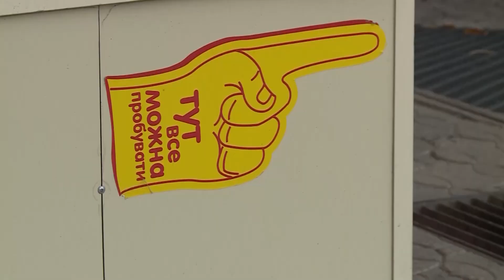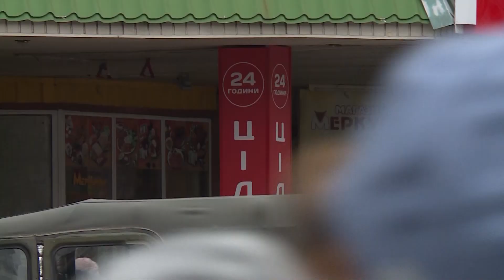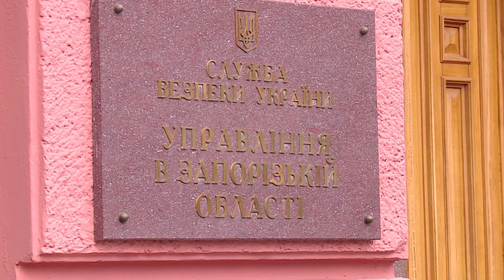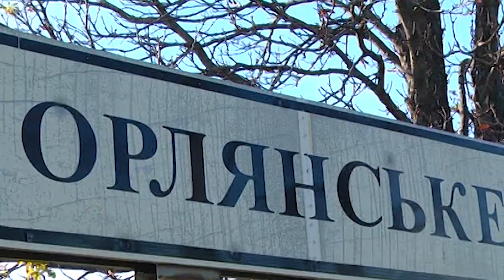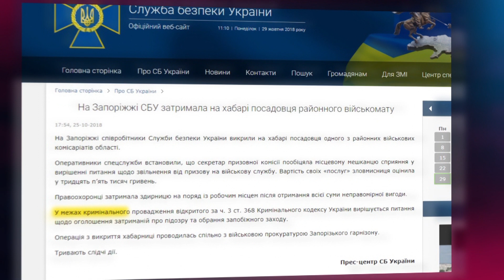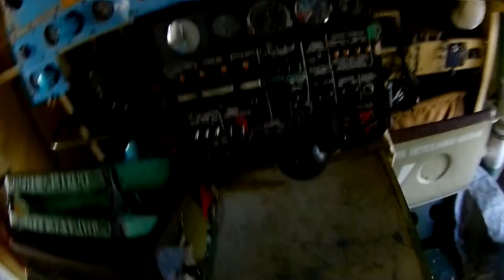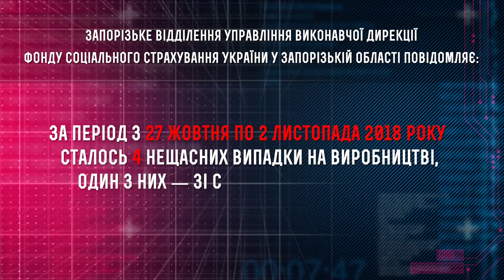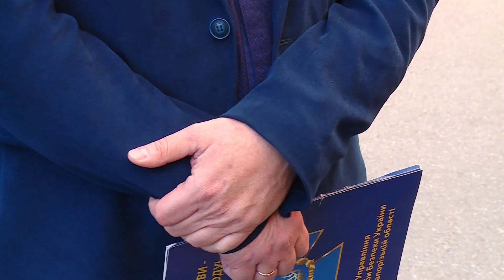Хроніка Подій від 02.11.2018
Стрілянина в Бердянську. Троє людей знаходяться в лікарні.
Народився у сорочці. Удача посміхнулася чоловікові, який працює на евакуаторі.
Розбій в Запорізькій області. Двоє невідомих в масках, погрожуючи пістолетом, вимагають гроші у пенсіонерів просто у них вдома.
Він представився депутатом селищної ради та запропонував оперативнику СБУ хабар.
Місиво залізяччя, вщент згоріле авто та двоє постраждалих. Це наслідки серйозної ДТП, яка сталась в Мелітополі.
Докладніше про це та інше дивіться далі в програмі Хроніка подій.